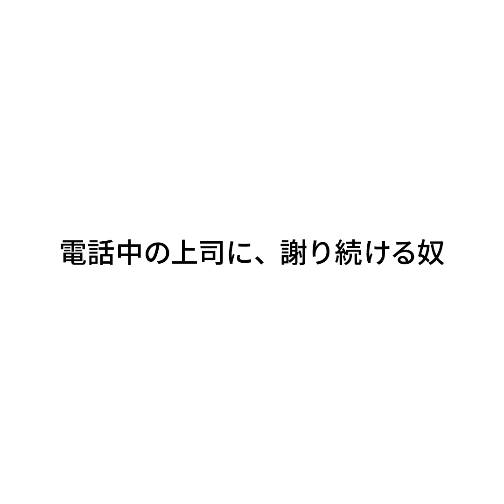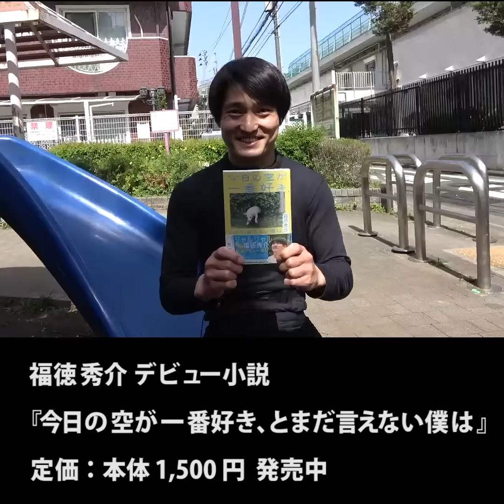『電話中の上司に、謝り続ける奴』ジャルジャルのネタのタネ【JARUJARUTOWER】